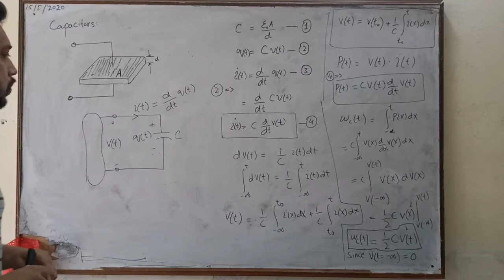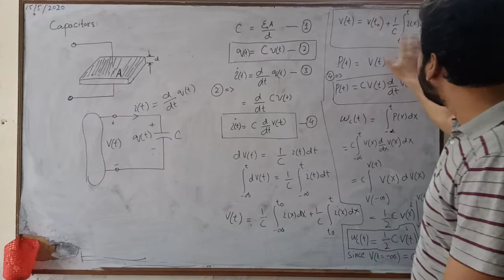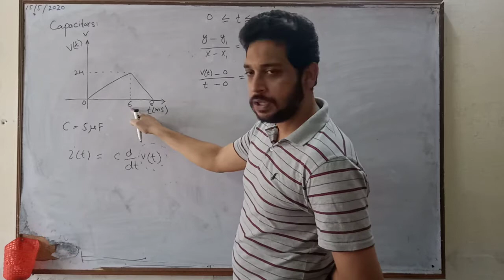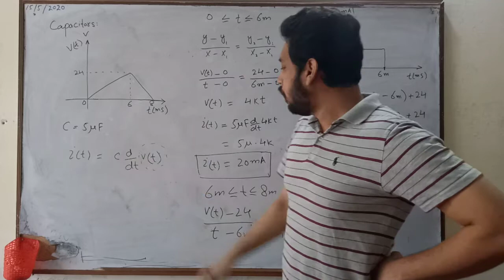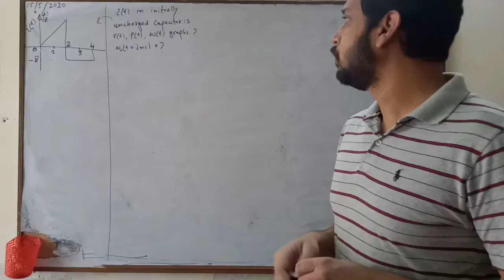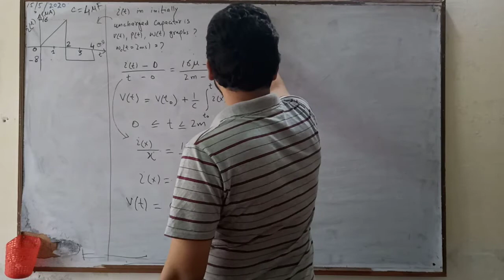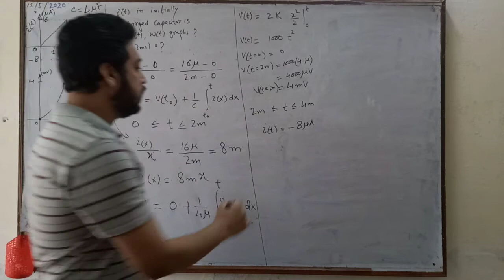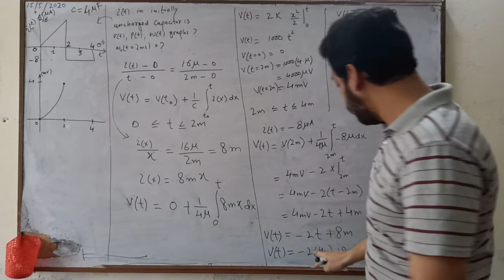Circuit Analysis (CP-102), BEE (EE-102) lecture 13 part 1: Capacitors (1)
voltage, current, power and energy formula derivation and examples

BEE (EE-102)
CPED, UET Taxila